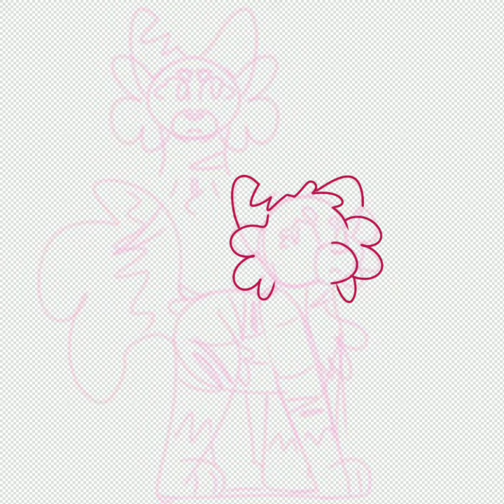Making designs for every warrior cat (Blossomfall)